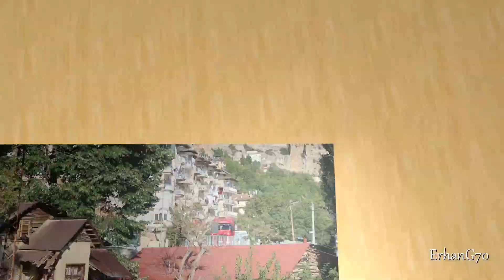Ermenek - Gelemem Diyorum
Ermenek sevdalılarına selamlar.
Emeği geçen herkese, bilhassa müzik için çok teşekkürler.